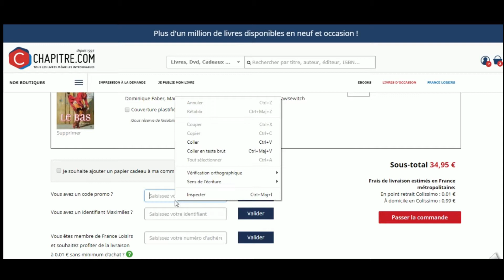Comment utiliser un code promo Chapitre.com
Utilisation en vidéo d'un code promo Chapitre.com à récupérer sur Moins-Depenser